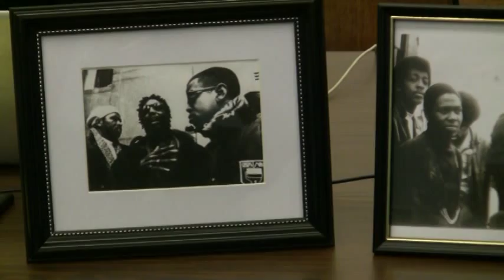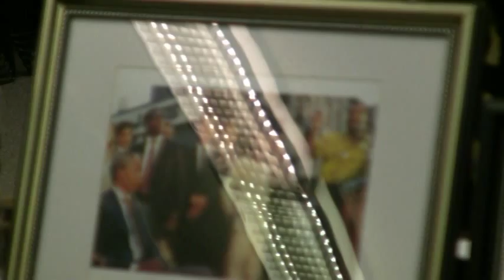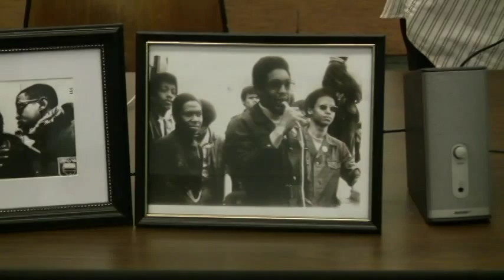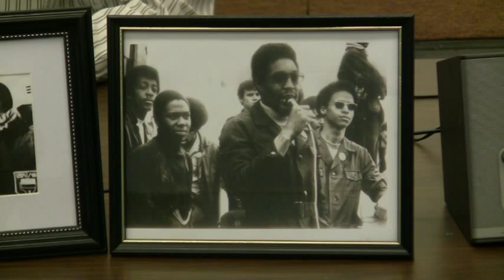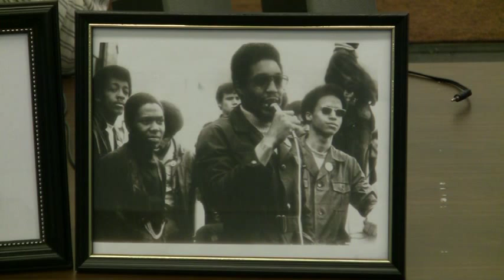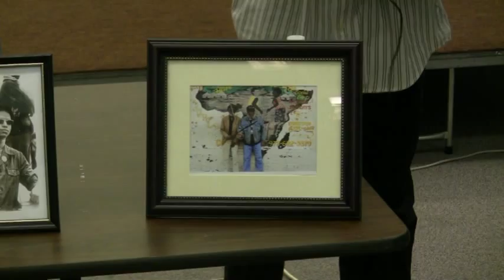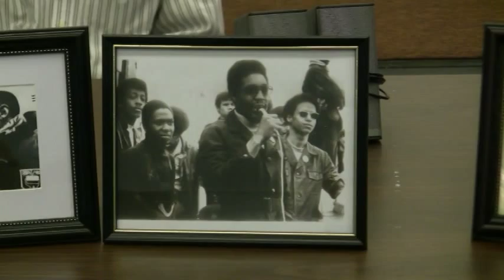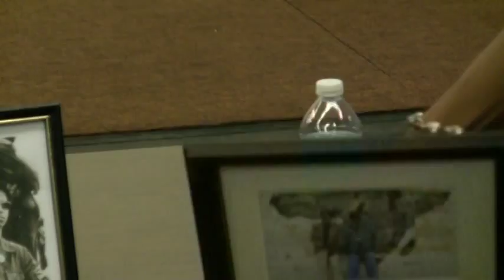Honoring Dhoruba Bin Wahad / Black Panther Party 49th Anniversary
Honoring Dhoruba Bin Wahad / Black Panther Party 49th Anniversary in Newark, NJ